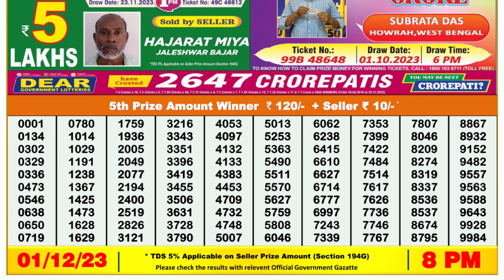🔴Dear Lottery Sambad Live 8pm today 01.12.23 Nagaland State Lottery Result